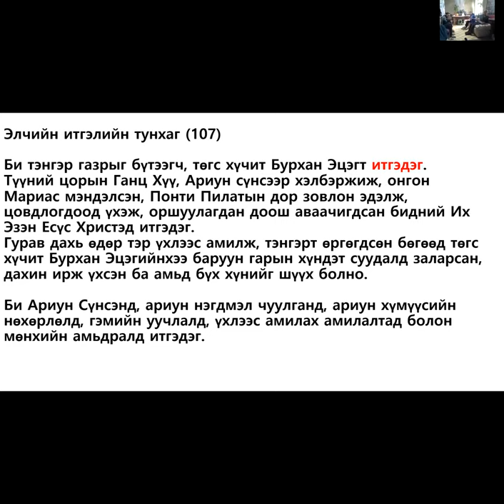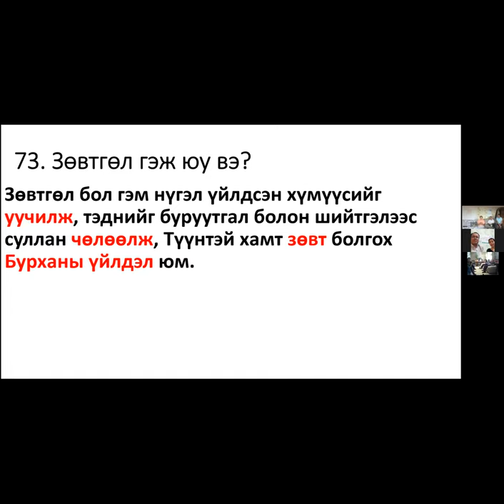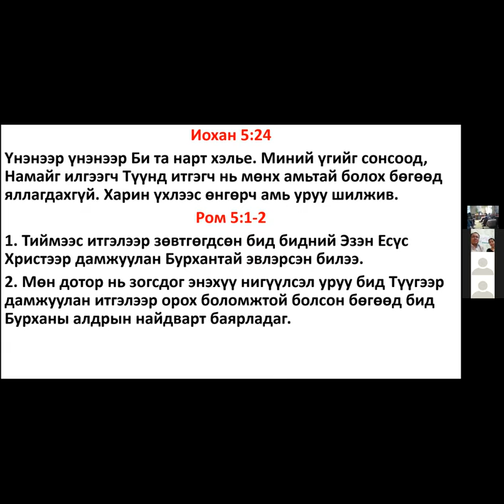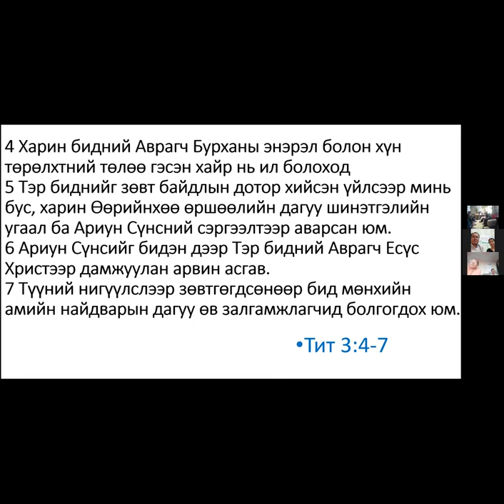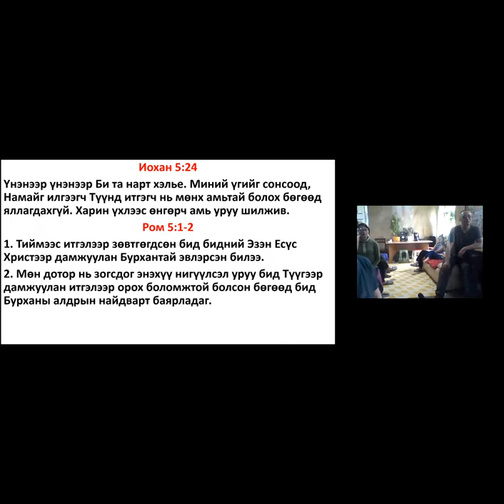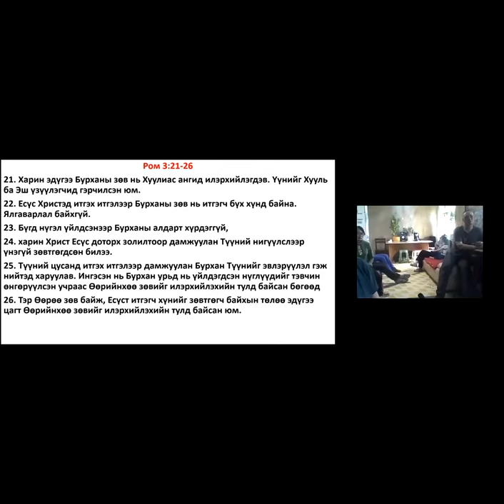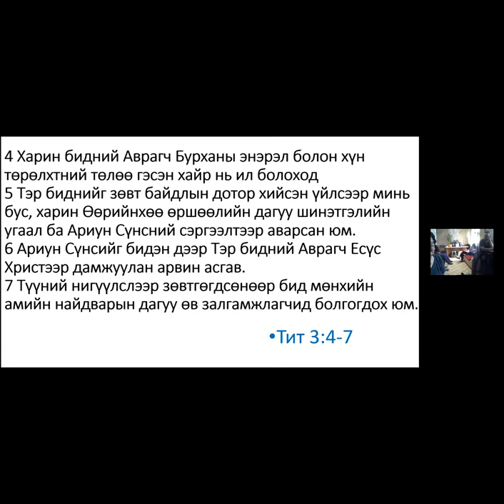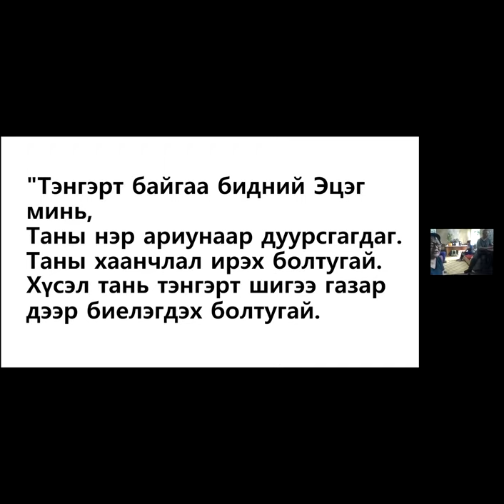хүн итгэж, аврагдсаныг ямар үгнүүд тодорхойлох вэ?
зөвтгөл, шинэчлэлт, үрчлэл зэрэг үгс хүн итгэж, аврагдахад юу тохиолддогийг тайлбарладаг